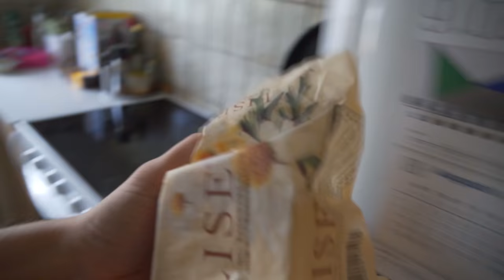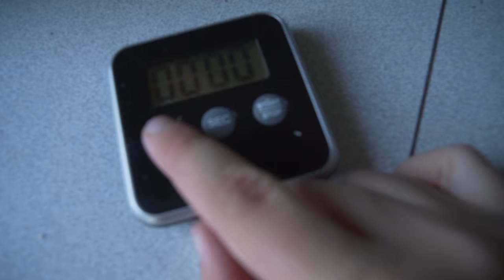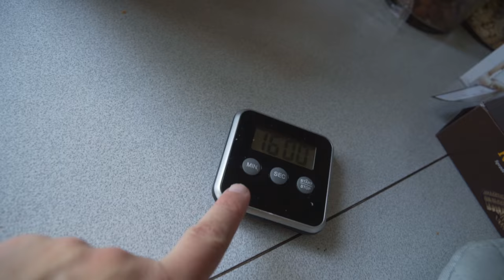SÅDAN LAVER DU FRÅDER!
// Casper Harding